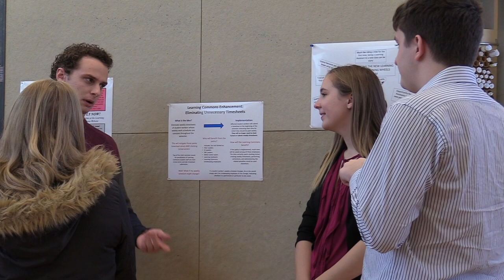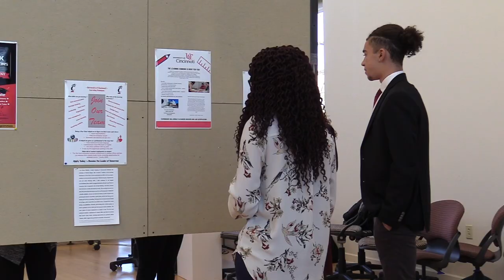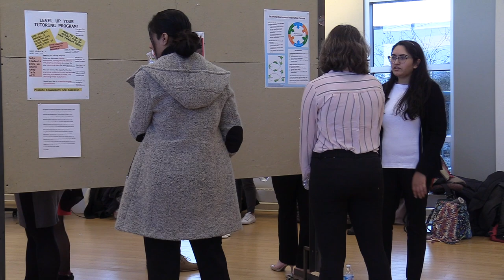UC Learning Commons Co-Op 2.0 Pilot Project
UC's Learning Commons re-imagines co-op and expands experiential student learning opportunities to students on-campus through a Co-Op 2.0 pilot project.